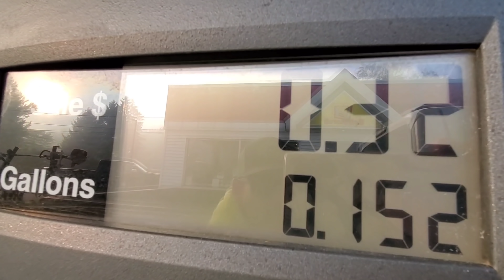[Hope It Was Worth It]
We are growing Spencer Lawn Care again. How you may ask?

New 2021, 7x14 foot Liberty dump trailer.
New 2021 Billy Goat Debris Loader.

We are speeding up our leaf season in all aspects. From how much material we can haul away and dump at one time with a new dump trailer purchase, We also purchased a 2021 Billy Goat Debris Loader with a 37 hp vanguard engine. This massive debris loader will speed up our leaf process tremendously. We can now remove tons of material at one time with the hopes of removing multiple yards leaves in one load. We also will be extending this service to other lawn care and landscaping pros in our area. All they will have to do is put the leaves at the curb and we will pick them up obviously for a fee.

Spencer Lawn Care Merch